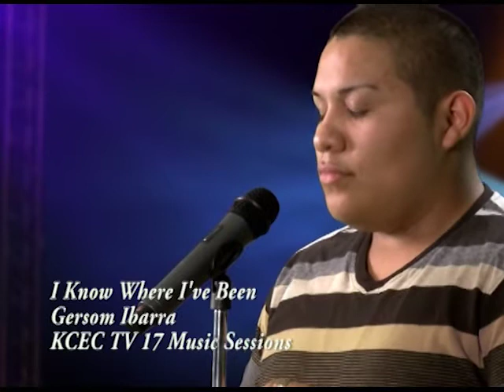Gersom Ibarra - I Know Where I've Been